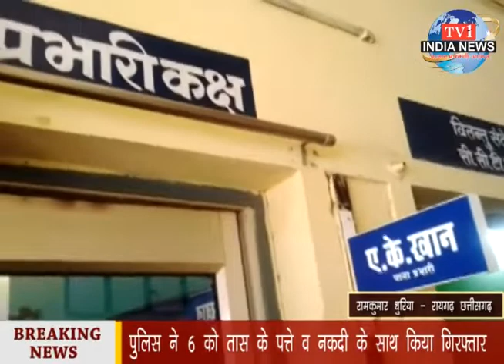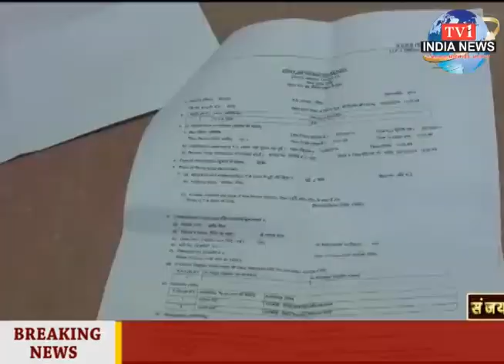tv1indianews - भाजपा नेत्री समीरा पैकरा थाना पहुचकर सौंपा ज्ञापन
रामकुमार थुरिया - रायगढ़, छत्तीसगढ़
ब्यूरो रिपोर्ट - छत्तीसगढ़
प्रणय अग्रवाल - छत्तीसगढ़
संजय सिंह - पेंड्रा
प्रणय अग्रवाल - छत्तीसगढ़
प्रणय अग्रवाल - छत्तीसगढ़